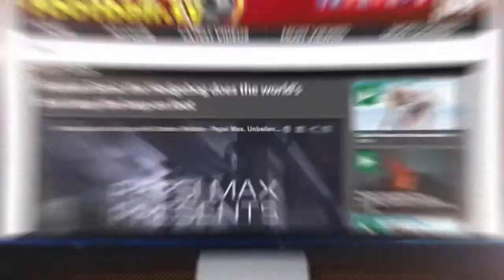Miralem Pjanic Player Profile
A look into the career so far of Bosnian superstar Miralem Pjanic